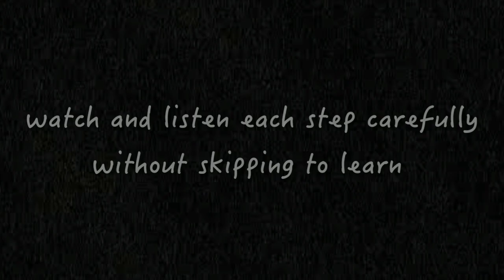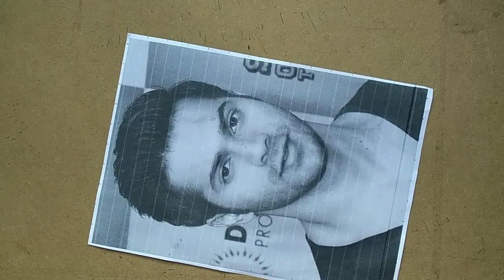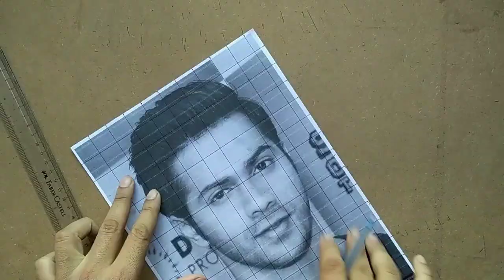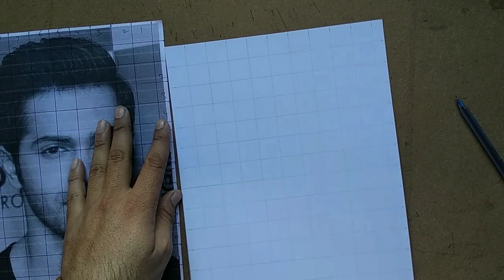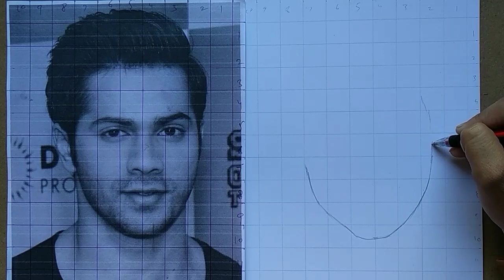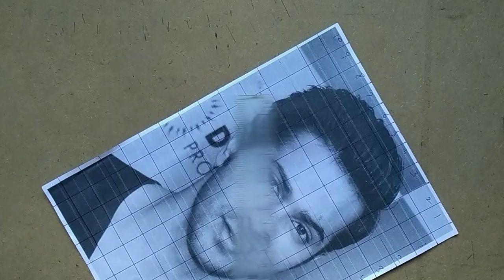Draw portrait like xerox, learn in 10 min. | Artist W Studio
In this video i briefly described the drawing  of a face in a good proportion,
tried to solve the problem of many beginners to draw a same sketch as a xerox,
if any one hv any question pls ask in comments,